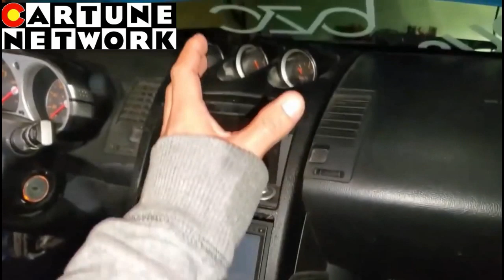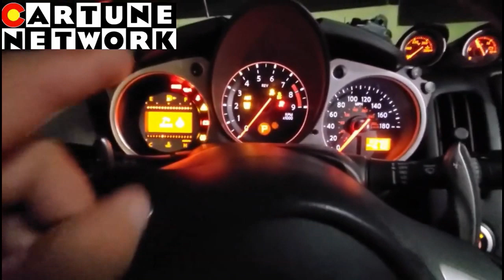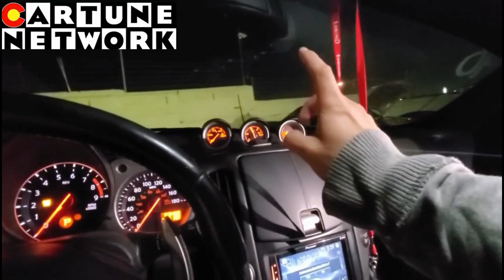PARODIA DE MIS VIDEOS! *AMARILLO LIMON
Comparando precios en llanteras de Mexico y USA.
Por si no tienen muchos datos miren el video en facsbook: 👇🏼👇🏼

IGNORAR ESTO